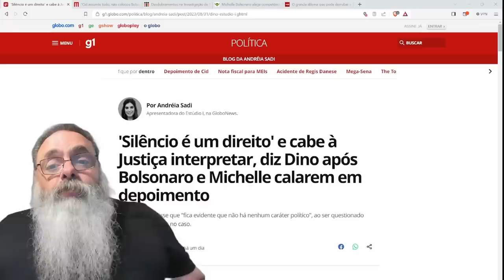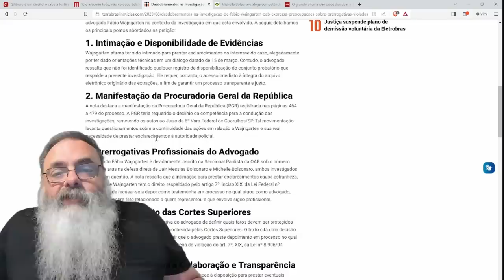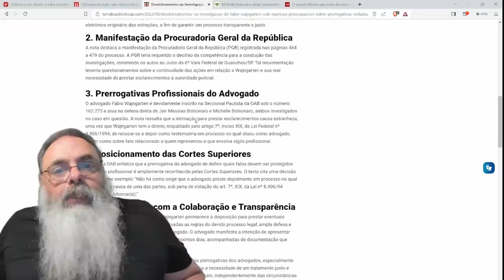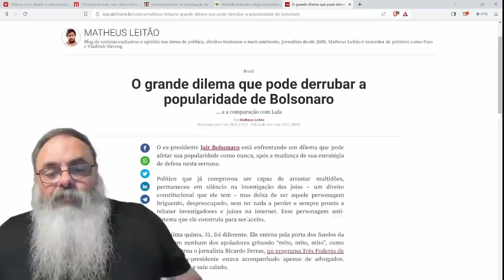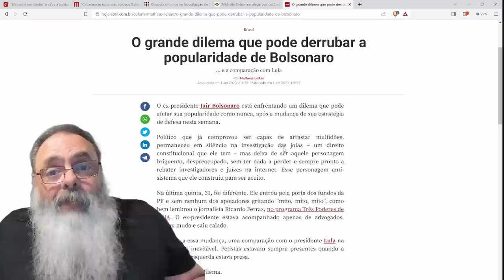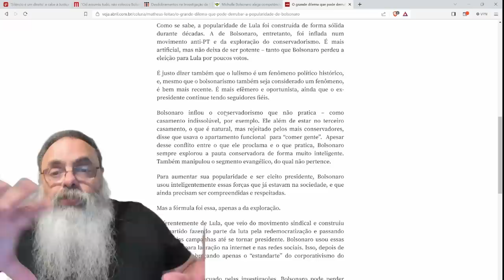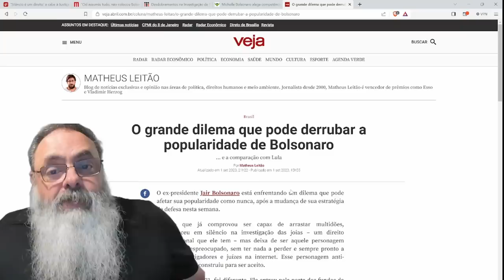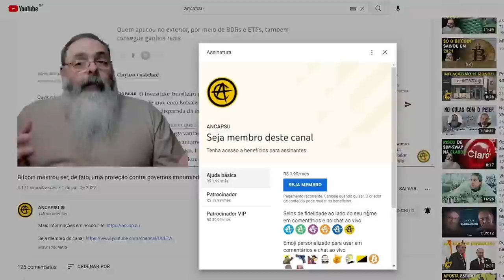PF tentou ÚLTIMA CARTADA para TENTAR ACHAR ALGUM CRIME no caso das JÓIAS, mas FALHOU MISERAVELMENTE